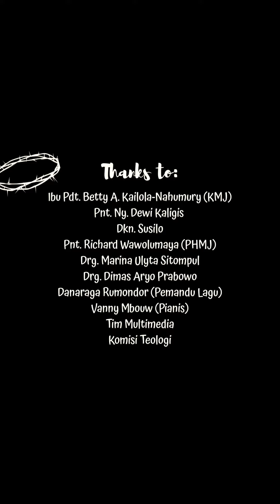Behind the scenes Ibadah Jumat Agung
Persiapan shooting Ibadah Jumat Agung dan Paskah.